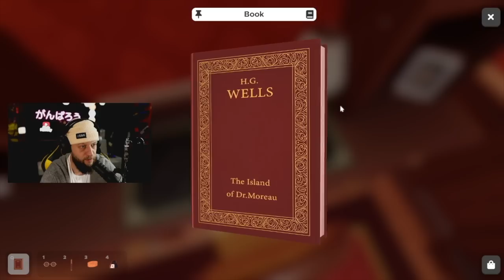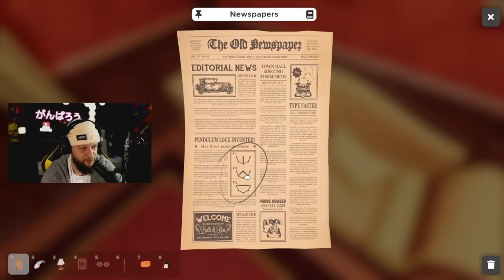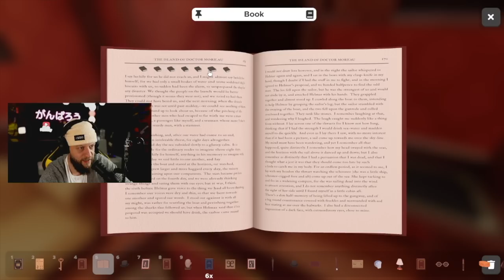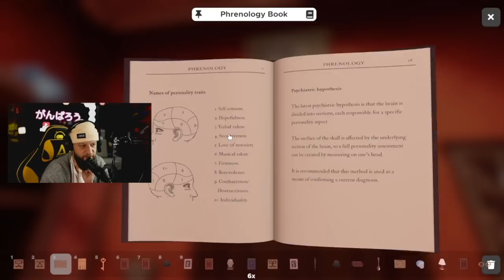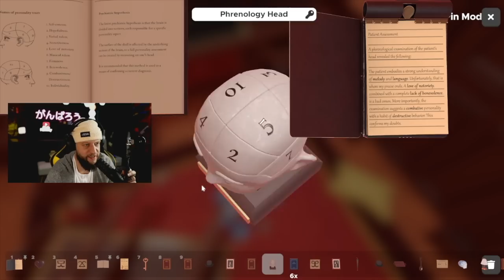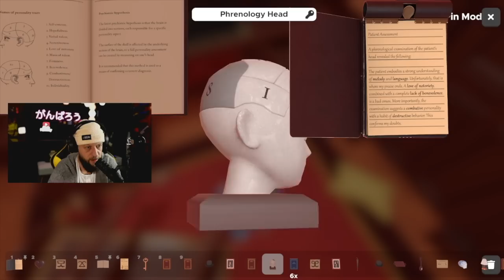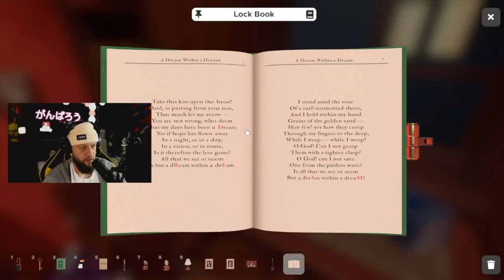Trying to ESCAPE This Mansion!! (Escape Simulator) pt1